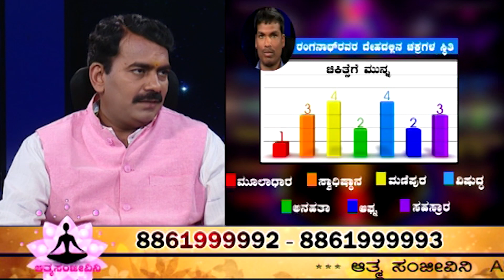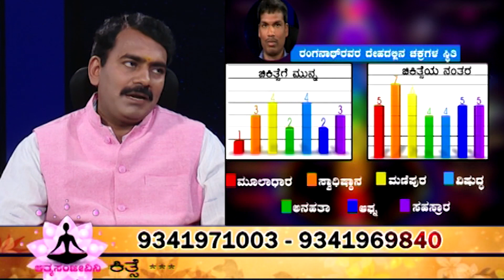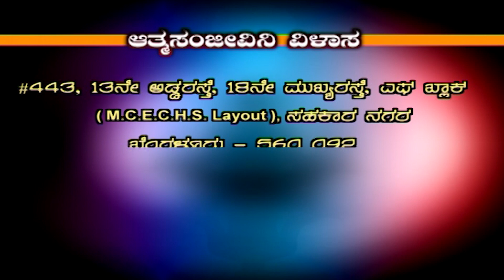ಎಷ್ಟೇ ಚಿಕಿತ್ಸೆ ಪಡೆದರು ಆರೋಗ್ಯ ಸಮಸ್ಯೆ ವಾಸಿಯಾಗದೆ ಇದ್ದರೇ ಕಾರಣವೇನು ಗೊತ್ತಾ..? | Athma Sanjeevini